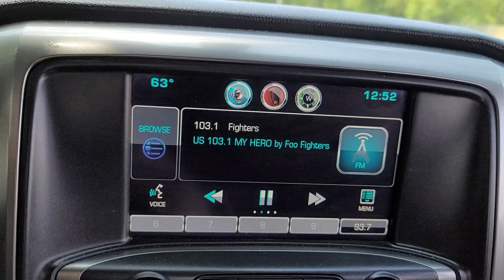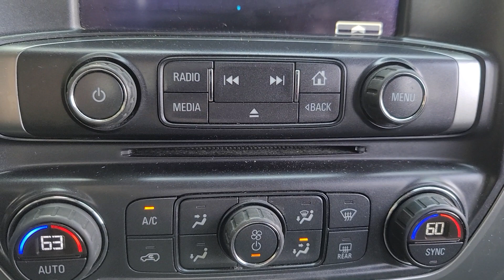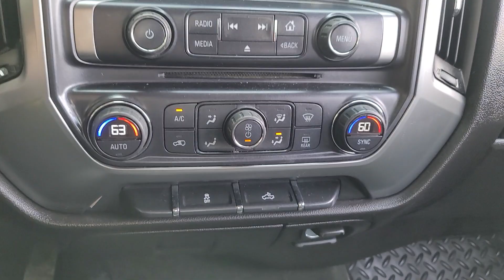2015 Chevrolet Silverado_1500 Davison, Flint Grand Blanc, Lapeer, Burton 6-31375AK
Brownstone Metallic Used 2015 Chevrolet Silverado_1500 LT available in 800 N. State Rd., Davison, Michigan at Hank Graff Chevrolet. Servicing the Davison, Flint, Grand Blanc, Lapeer, Burton, MI area.

Silverado_1500 LT
2015 Chevrolet Silverado_1500 LT - Stock#: 6-31375AK

800 N. State Rd

Recent Arrival! Silverado 1500 LT LT1 4D Double Cab EcoTec3 4.3L V6 6-Speed Automatic Electronic with Overdrive 4WD Brownstone Metallic Black Cloth.brbrOdometer is 15668 miles below market average!brbr4WD 6-Speed Automatic Electronic with Overdrive EcoTec3 4.3L V6
All Star Edition|Preferred Equipment Group 1LT|Trailering Equipment|6 Speaker Audio System|6 Speakers|AM/FM radio: SiriusXM|CD player|Premium audio system: Chevrolet MyLink|Radio data system|Radio: AM/FM 8 Diagonal Color Touch Screen|Radio: AM/FM Audio System w/Chevrolet MyLink|Single Slot CD/MP3 Player|SiriusXM Satellite Radio|Steering Wheel Audio Controls|Air Conditioning|Dual-Zone Automatic Climate Control|Electric Rear-Window Defogger|110-Volt AC Power Outlet|Bluetooth For Phone|Power steering|Power windows|Power Windows w/Driver Express Up|Remote Keyless Entry|Remote keyless entry|Remote Vehicle Starter System|Steering wheel mounted audio controls|Heavy Duty Suspension|Leather Wrapped Steering Wheel w/Cruise Controls|Manual Tilt Wheel Steering Column|Speed-sensing steering|Traction control|4-Wheel Disc Brakes|ABS brakes|Dual front impact airbags|Dual front side impact airbags|Emergency communication system: OnStar Directions & Connections|Front anti-roll bar|Front wheel independent suspension|Low tire pressure warning|Occupant sensing airbag|Overhead airbag|Rear Chrome Bumper|Brake assist|Electronic Stability Control|Delay-off headlights|Front Halogen Fog Lamps|Fully automatic headlights|Panic alarm|Theft Deterrent System (Unauthorized Entry)|Speed control|Heavy-Duty Rear Locking Differential|150 Amp Alternator|Body Color Bodyside Moldings|Body Color Door Handles|Body-Color Mirror Caps|Body-Color Power Adjustable Heated Outside Mirrors|Bodyside moldings|Bumpers: chrome|Chrome Grille w/Chrome Surround|E85 FlexFuel Capable|EZ Lift & Lower Tailgate|Front Chrome Bumper|Heated door mirrors|Power door mirrors|Rear step bumper|Rear Wheelhouse Liners|4.2 Diagonal Color Display Driver Info Center|Cloth Seat Trim|Color-Keyed Carpeting w/Rubberized Vinyl Floor Mats|Compass|Driver & Front Passenger Illuminated Vanity Mirrors|Driver door bin|Driver vanity mirror|Front reading lights|Illuminated entry|OnStar 6 Months Directions & Connections Plan|OnStar w/4G LTE|Outside temperature display|Overhead console|Passenger vanity mirror|Rear reading lights|Rear Vision Camera w/Dynamic Guide Lines|Tachometer|Tilt steering wheel|Trip computer|Voltmeter|10-Way Power Drivers Seat Adjuster|40/20/40 Front Split Bench Seat|Rear 60/40 Folding Bench Seat (Folds Up)|Split folding rear seat|Front Center Armrest w/Storage|Passenger door bin|Alloy wheels|Wheels: 17 x 8 Bright Machined Aluminum|Deep-Tinted Glass|Variably intermittent wipers|3.42 Rear Axle Ratio